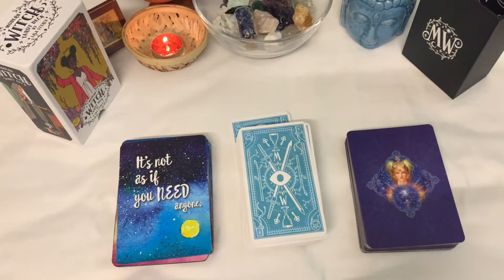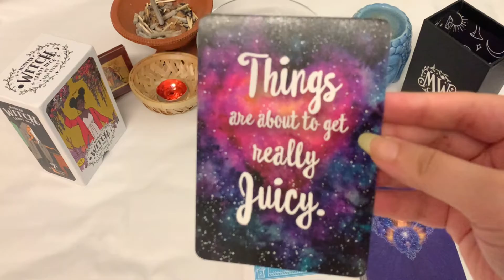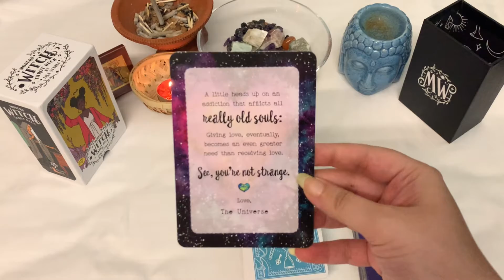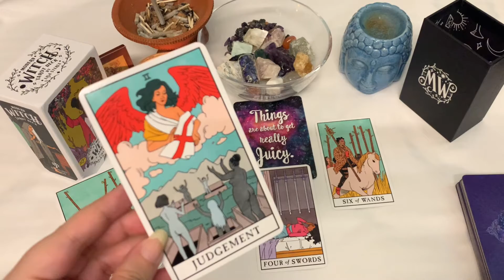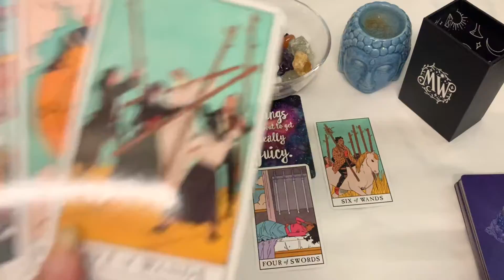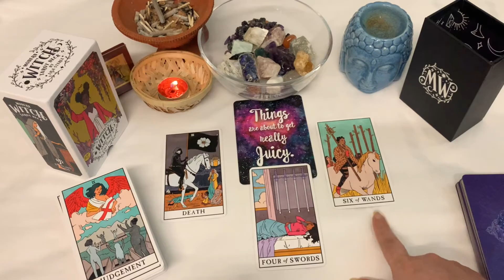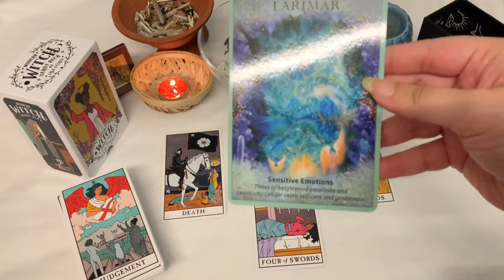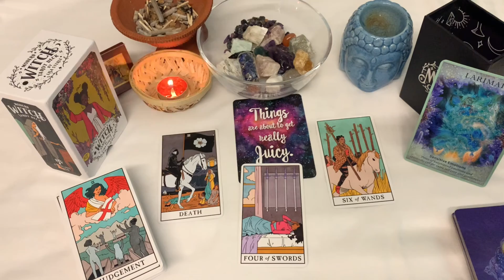Cancer weekly tarot spread must know this tarotreading